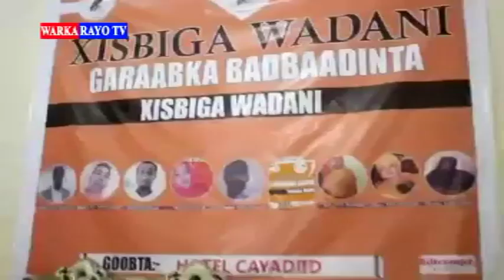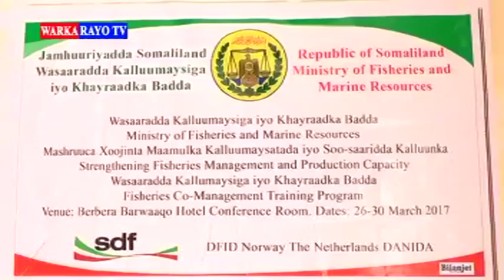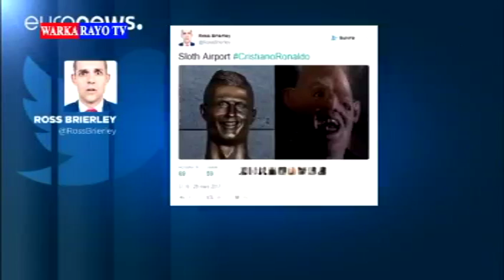Rayo Tv Borama Dib U Daawo Warka Caawa Ee 30 03 2017 By Wariye jamaal tubeec